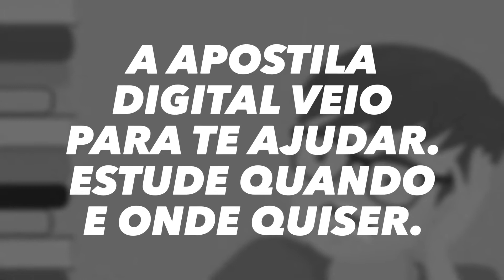APOSTILA AMPASS PE 2020 ARQUIVOLOGIA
Ao serem contratados, os profissionais exercerão suas funções com carga horária semanal de 30 a 40 horas, referente ao vencimento básico no valor de R$ 1.603,50 a R$ 3.087,00, além de gratificações.